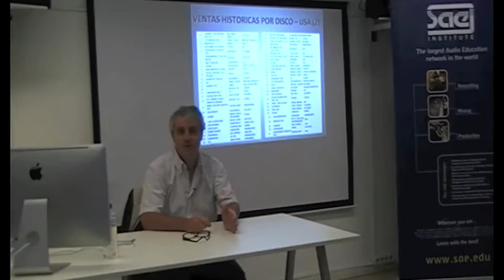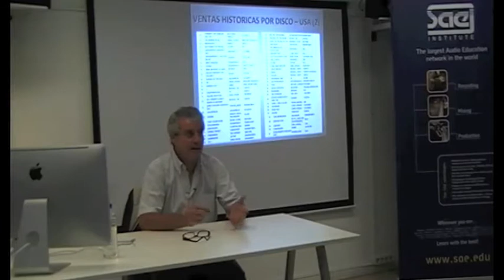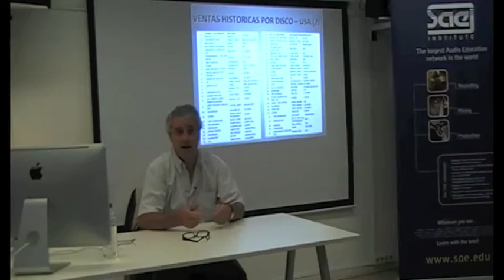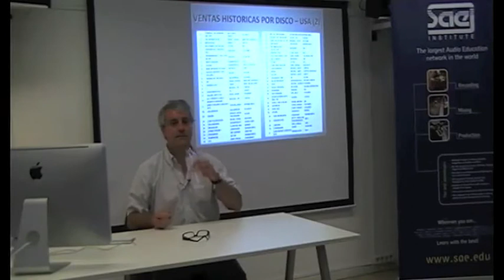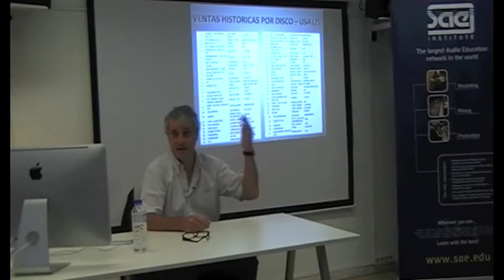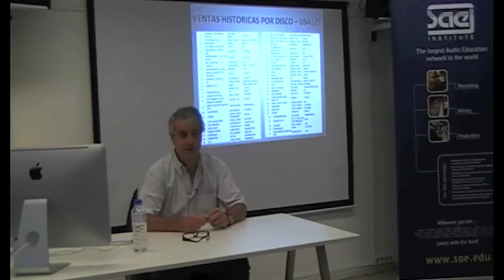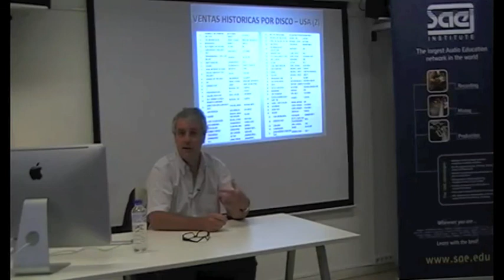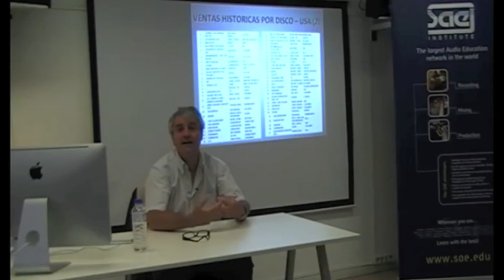(9/10) Masterclass: Análisis y perspectivas en la Industria de la Música @ SAE Institute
El experimentado ejecutivo Mariano Perez, antiguo presidente de Warner Music España, Mexico y Portugal expone su visión sobre la situación actual de la industria de la musica.